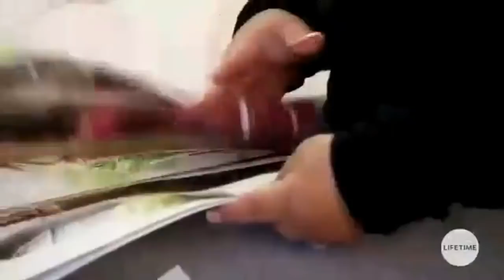Little Women Atlanta - Amanda Talks About Andrea's Reaction (S4E10)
Social Media
E-mail one of those if you want, I take request too request a clip from your favorite Little Women Episodes and I will post it!
New here?
My channel is bring you best hottest Clips from the Little Women Series in Best Highest Quality! I take requests don't Be Shy To Ask , Enjoy your stay!